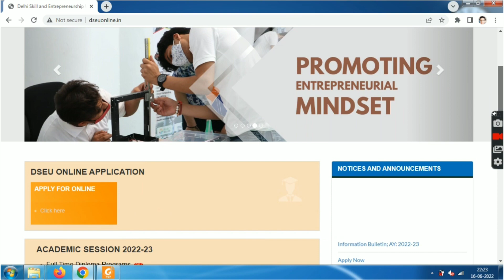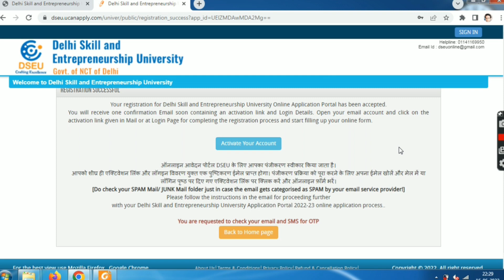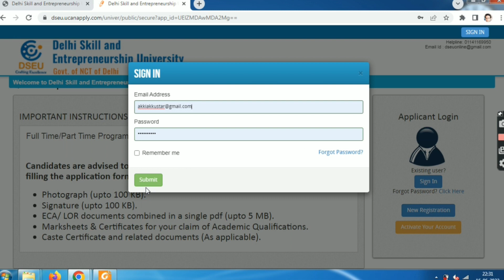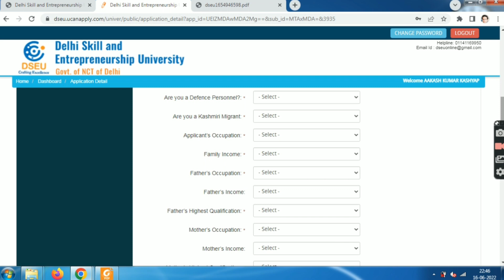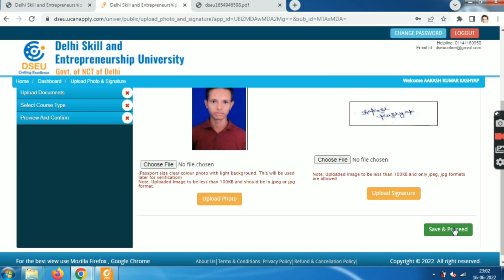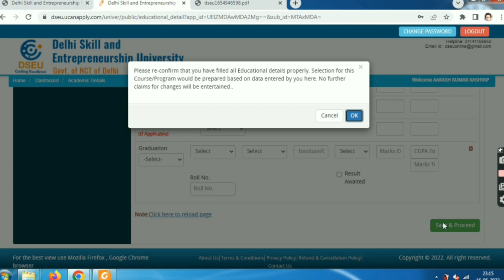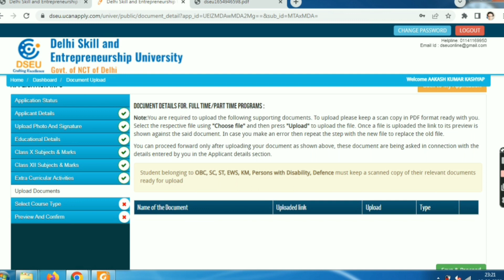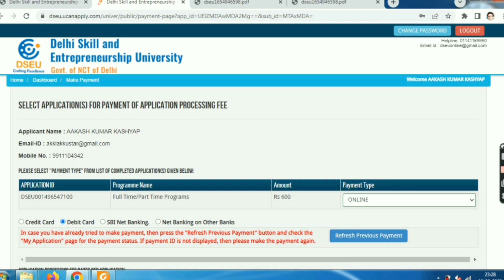DSEU 2022 Registration Started| How to fill dseu application form 2022| Dseu 2022 form filling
Welcome to Apna Campus. This is pushpendra yadav. in this video we are going to discuss about How to apply for dseu 2022.

Dseu 2022 registration started,dseu registration started 2022,how to fill dseu application form 2022,how to apply for dseu 2022,dseu 2022 form filling,Dseu admission 2022,Delhi Skill and Entrepreneurship University,Delhi Skill and Entrepreneurship University Admission process 2022,Dseu 2022 application form,apna campus,pushpendra yadav,Dseu application form 2022